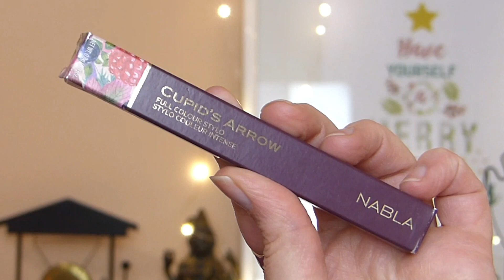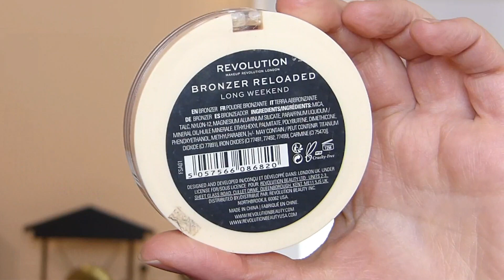Occhi costosi, base low cost | total look fucsia